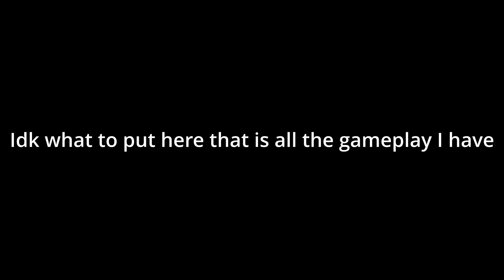The Time I Almost Got Scammed